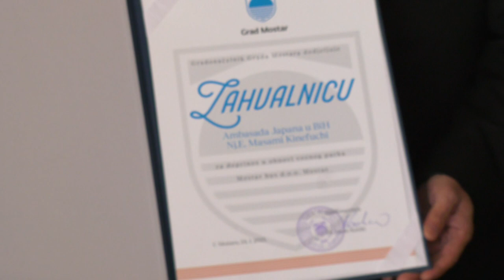RTV HB | Nastavak suradnje Japana i JP "Mostar bus"